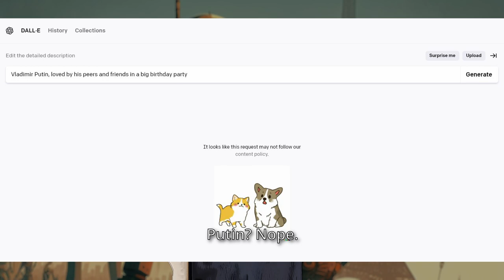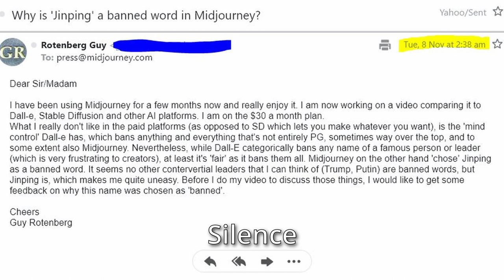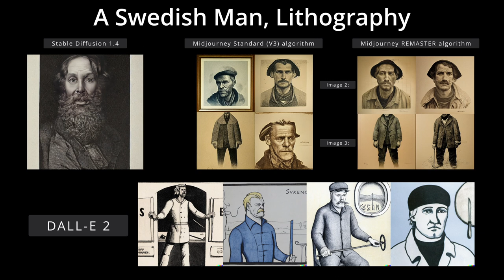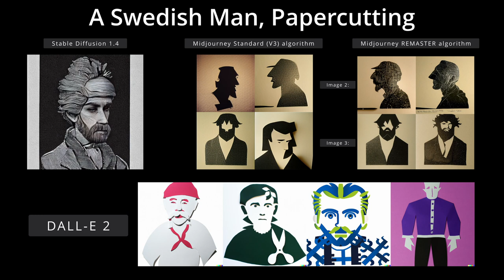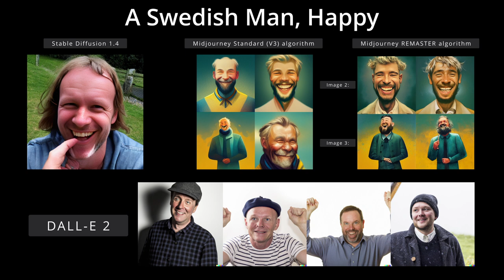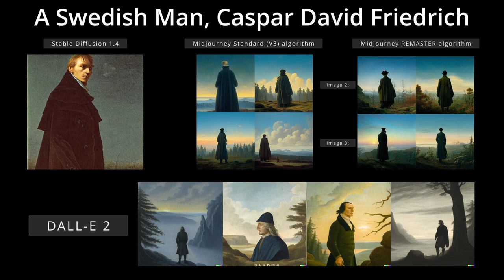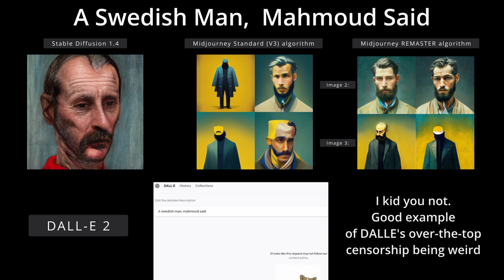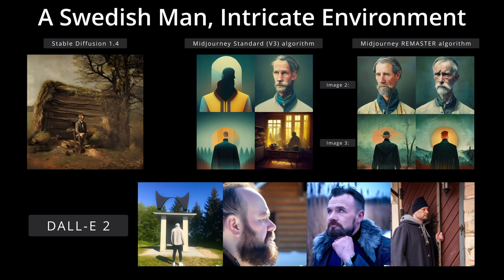A Swedish Man - Imagined & drawn by 3 AI image platforms: DALL-E 2, Midjourney and Stable Diffusion.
This video is a comparison of the results for each AI platform when you take one prompt - 'A Swedish Man', and add 'modifiers' into it (for example: Chalk, Ink, Sad, By Dali, Octane render etc).
I have also used the same 'seed' in both SD and MJ.
What is a seed?
It's basically the 'starting point' of the algorithm - by default the platforms would 'randomise' this number which means that every time you ask for the same prompt the results would be very different - which is of course how it should be.
But if you CHOOSE one constant seed and stick to it - it takes away the 'randomness' - which means that if you run the same prompt with the same seed you (normally) get an almost similar image - and by keepin the same seed for this experiment - I was able to generate a photo (SD) or 'grid of 4' thumbnail photos (MJ)* that 'comes' from the same root, making the variations to the prompt (by artist, color, medium etc) the main change. If that confuses you once you see the examples in the video you'll understand.
DALL-E is very limited, and doesn't have any way to 'freeze' the seed you use. Which is why the DALL-E results are wildly different.

 * MJ produces 4 'thumbnail' photos which you can then 'upscale' (same image but much more detailed and at a higher resolution) or 'remaster' - a new algorithm. I show both - the grid of 4 is the middle image and the 'Remaster' algorithm is called on the 2nd and 3rd images - which produces two new variations based on the original but with the 'new algorithm look' you can then upscale.

** Almost all the images in this video were created by AI image platforms, including myself - the animated character was created by Stable Diffusion (a blonde swedish man) from an initial image source - a single frame of myself on a green screen (from the original video) and animated by the AI power of EBSynth using that video as a reference.
The over the top accent btw was created by years of practicing as a shameless Israeli teenager :O no AI involved..!

Timestamps:

00:00 - Introduction

I give some information about the differences between the platforms. I also talk openly about the very disturbing censorship of the name Xi Jinping in Midjourney, which means I will probably never travel to HK or China under the current regime (not that I wanted to, but I do love HK). So sad that everything that advances us as humans is limited by those things, and that we can't live in this amazing future without some suffering due to tyranny and violence.

04:27 - Visual Styles

Anaglyph
Anime
Art Nouveau
Bauhaus
Baroque
CGI
Cartoon
Comic Book
Concept Art
Constructivist
Cubist
Digital Art
Dadaist
Expressionist
Fantasy
Fauvist
Figurative
Graphic Novel
Geometric
Hard Edge Painting
Hypdrodipped
Impressionistic
Lithography
Manga
Minimalist
Modern Art
Mosaic
Mural
Naive
Neoclassical
Realistic
Rococo
Romantic
Street Art
Symbolist
Stuckist
Surrealist
Watercolor

7:42 - Drawing Mediums

Chalk
Colored Pencil
Graphite
Aerial View
Oil Paint
Pastel Art

8:17 - Carving & etching styles

Etching
Linocut
Paper Model
Paper-Mache
Papercutting
Pyrography
Wood-Carving

8:57 - Camera styles

Aerial View
Canon50
Cinematic
Close-up
Color Grading
Dramatic
Film Grain
Fisheye lens
HD
Landscape
Lens Flare
Macro
Polaroid
Photoshoot
Portrait
Studio Lighting
Vintage
War Photography
Wildlife Photography

10:37 - Color Styles

Beautiful Lighting
Cold Color Palette
Colorful
Dynamic Lighting
Electric Colors
Infrared
Pastel
Neon
Synthwave
Warm Color Palette

11:31 - Emotions

Angry
Aerial view
Disgusted
Embarrased
Evil
Aerial View
Fear
Funny
Happy
Horrifying
Lonely
Sad
Serene
Surprised
Melancholic

12:52 - Artist Styles

Art Station
Anges Lawrence Pelton
Akihito Yoshida
Alex Grey
Alexander Jansson
Alphonse Mucha
Andy Warhol
Artgerm
Asaf Hanuka
Aubrey Beardsley
Banksy
Beeple
Bob Eggleton
Caravaggio Michelangelo Merisi
Caspar David Friedrich
Chris Foss
Claude Monet
Dad Mumford
David Mann
Diego Velazquez
Disney Animation Studios
Edouard Manet
Esao Andrews
Frida Kahlo
Gediminas Pranckevicius
Georgia O'keeffe
Greg Rutkowski
Gustave Dor
Gustave Klimt
H.R. Giger
Hayao Miyazaki
Henri Matisse
HP Lovecraft
Ivan Shishkin
Jack Kirby
Jackson Pollock
James Jean
Jim Burns
Johannes Vermeer
John William Waterhouse
Katsushika Hokusai
Kim Tschang Yeul
Ko Young Hoon
Leonardo da Vinci
Lisa Frank
M.C Escher
Mahmoud Said
Marc Simonetti
Mark Brooks
Michelangelo
Pablo Picasso
Paul Klee
Peter Mohrbacher
Pierre-Agusute Renoir
Pixar Animation Studio
Rembrandt
Richard Dadd
Rossdraws
Salvador Dali
Sam does Arts
Sandro Botticelli
Ted Nasmith
Ten Hundred
Thomas Kinkale
Tivadar Csontvary Kosztka
Victo Ngai
Vincent di Fate
Vincent van Gogh
Wlop
Yoshitaka Amano

18:47 - CGI Software styles

3D Model
3D Sculpt
3DS Max
Blender Model
Cinema4D Model
Maya Model
Unreal Engine
Zbrush Sculpt

19:32 - CGI Render styles

3D Render
Corona Renders
Cycles Render
Environment Design
Intricate Environment
LSD Render
Octane Render
PBR
Subsurface Scattering